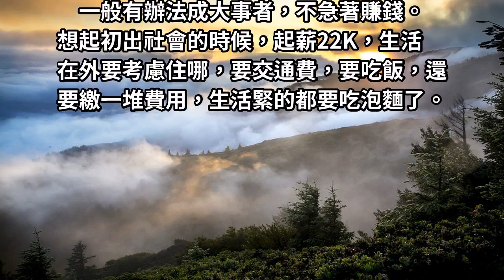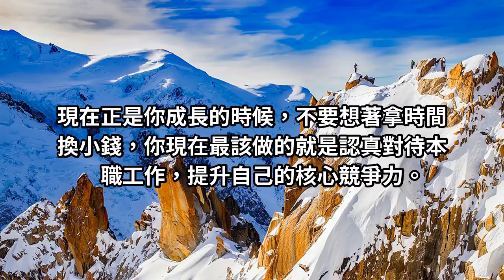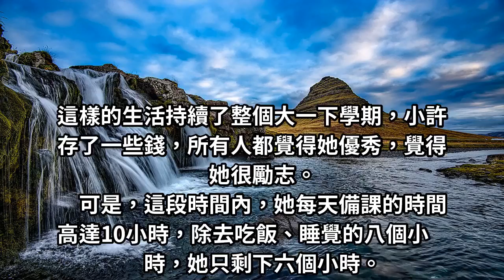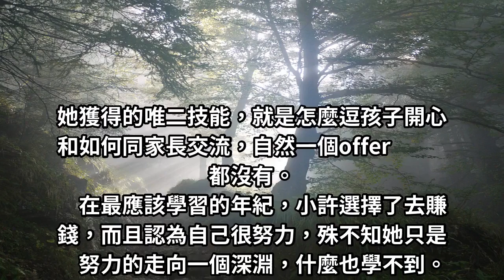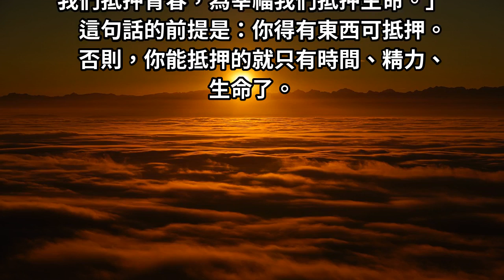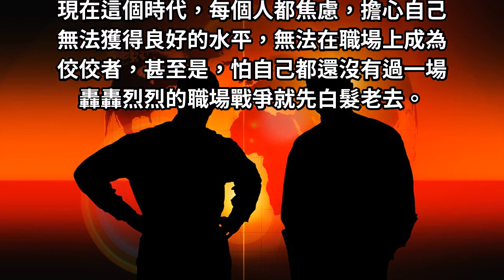缺乏核心技能的斜槓，都只是鏡花水月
以賺錢為目的的兼職，是最愚蠢的投資！